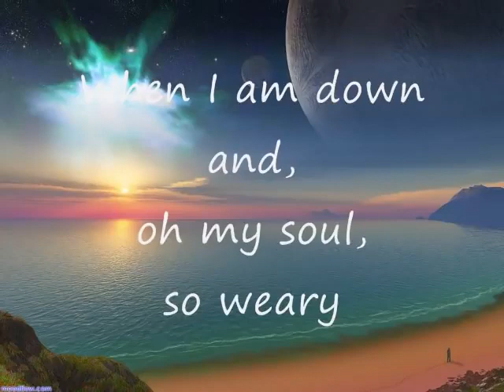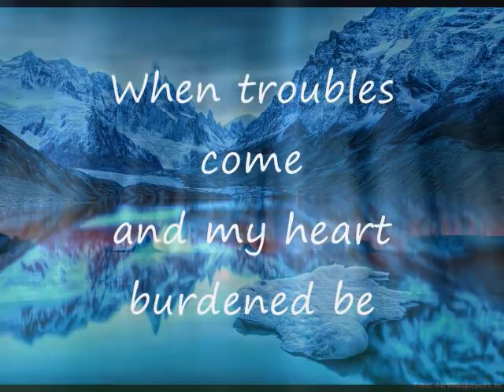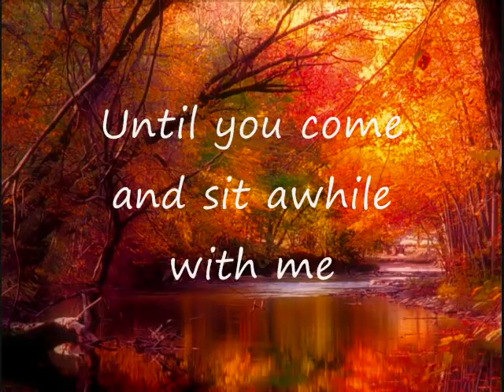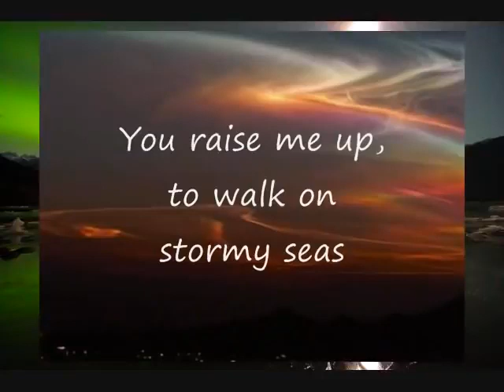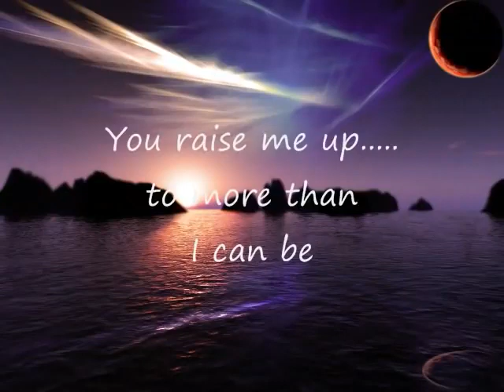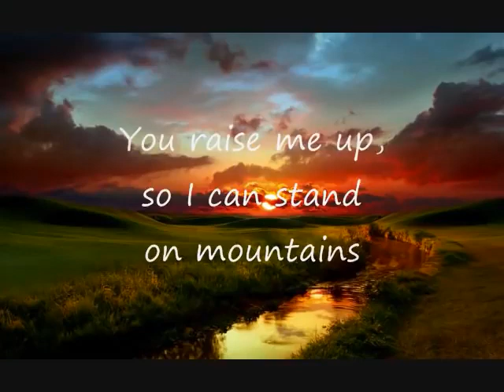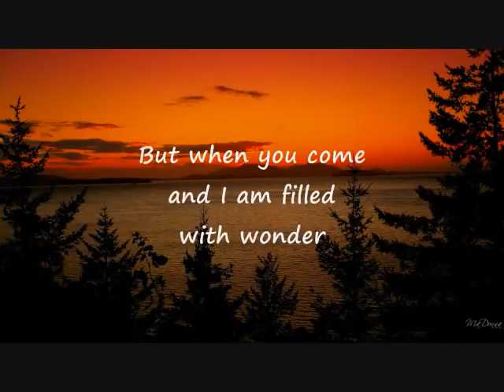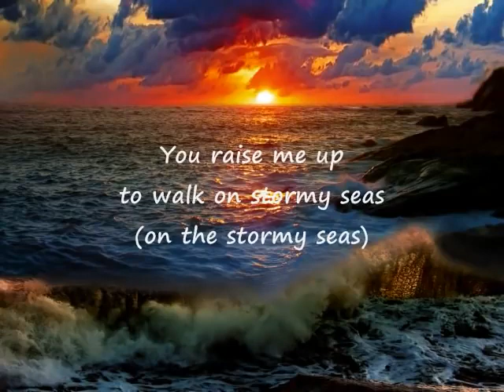You Raise Me Up with lyrics Selah